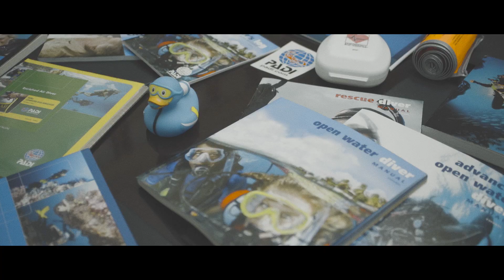Nuevo video de presentación de Buceo Navarra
Actualización del video de presentación de Buceo Navarra.